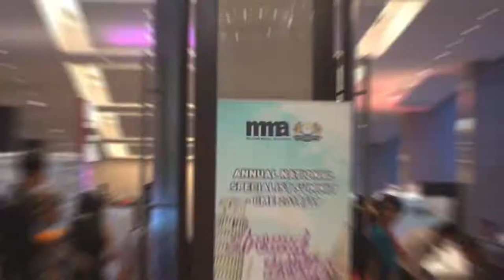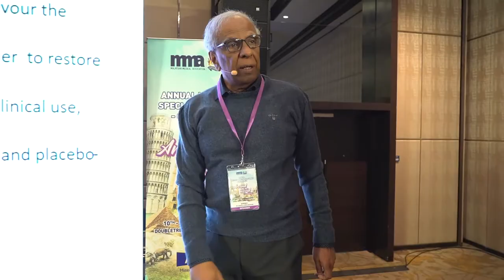MMB SDE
Malaysia Medical Association Event 11/12 Nov